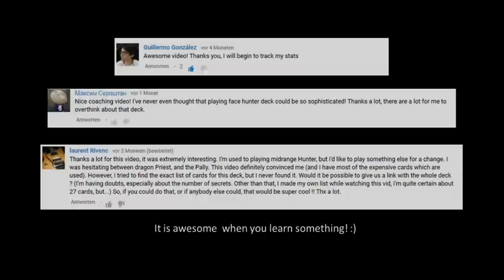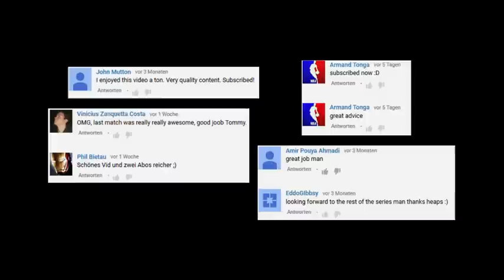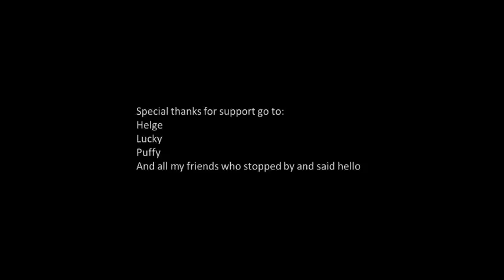777 Subscriber celebration! You are awesome! Thank you!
You guys are just the best! Keep on motivating me ;)!